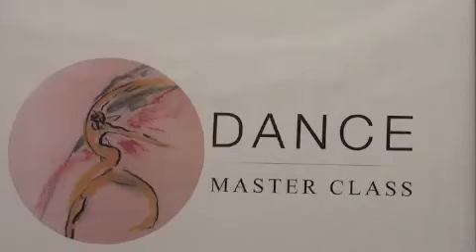Dance Master Class presented by our students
Some international students sharing their experience with Dance Master Class 2016